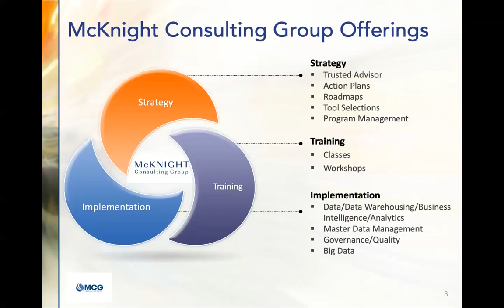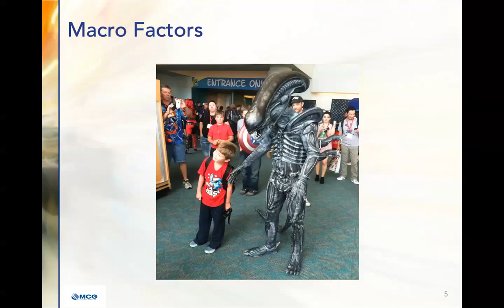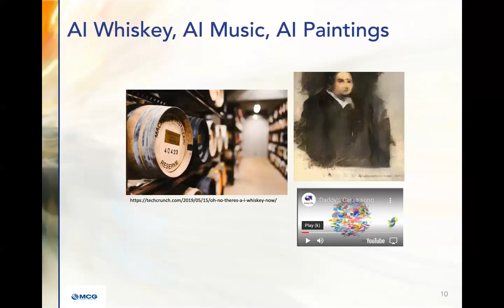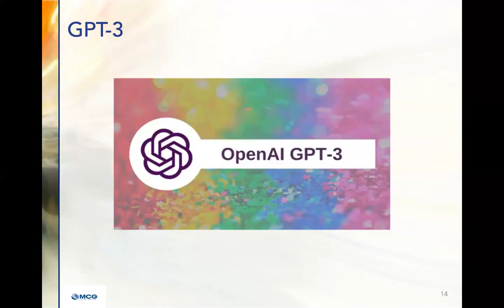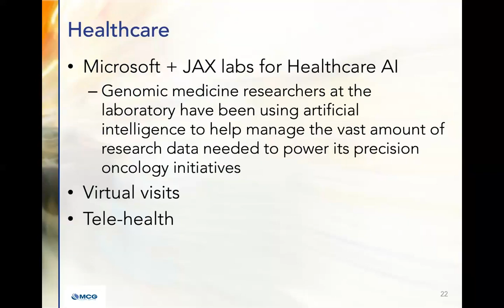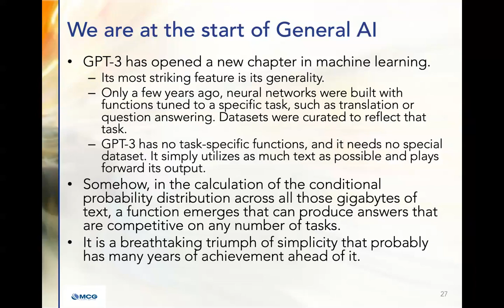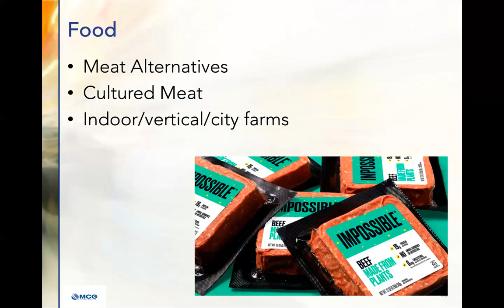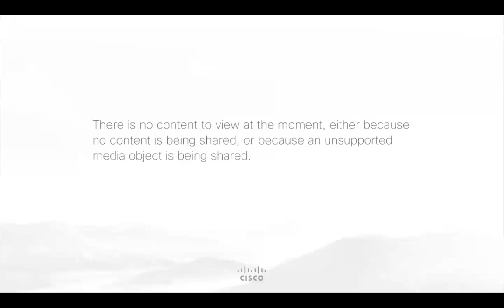Advanced Analytics: The World in 2045 – What Has Artificial Intelligence Created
How will technology and society change in the next 25 years? We have been discussing how technology has evolved in the last few years; in this episode, we look forward to the next 25 years.

The year 2045 may seem far away, but we already have predictions about the technological innovations prevalent in 2045. Hint: Artificial intelligence will have a huge impact.